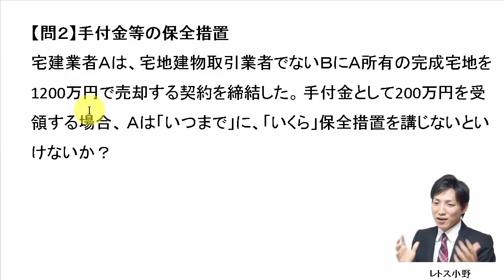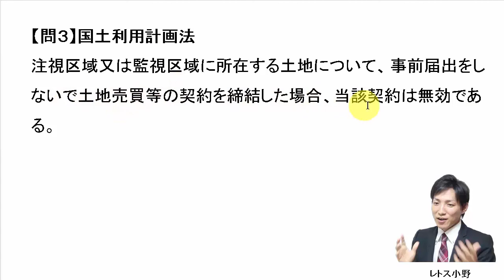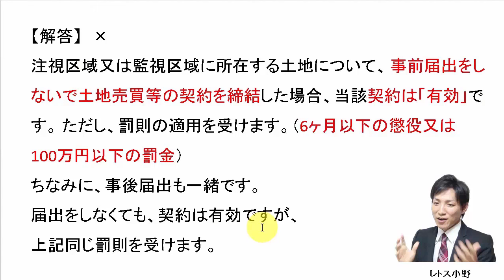【宅建過去問】11月3日の３問【レトス小野】宅建過去問解説